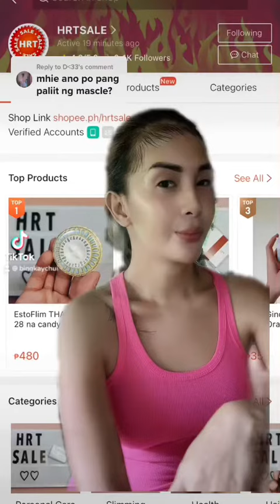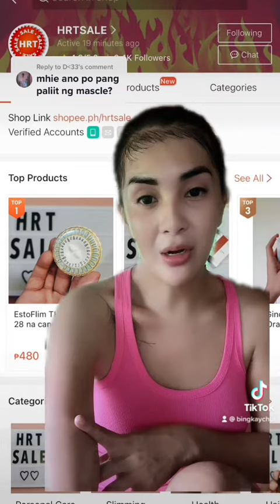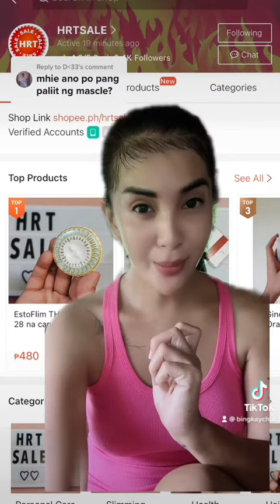Adviced 73 ( hrt on muscles)